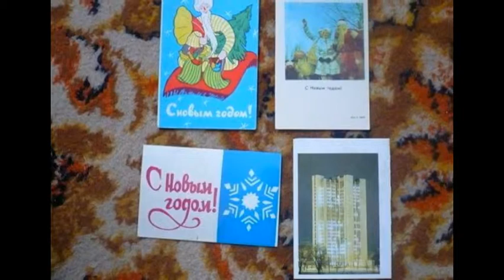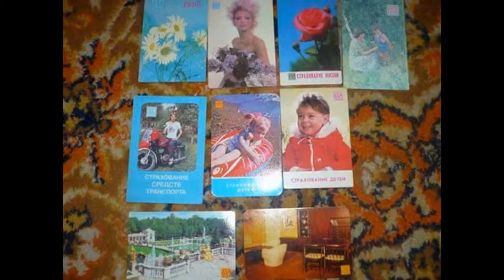old russian pocket calendars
photos by Julia Kuzoffkova